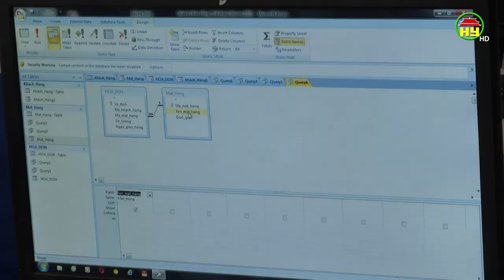Ủy Ban thường vụ Quốc hội giám sát chuyên đề về đổi mới chương trình sách giáo khoa GD phổ thông